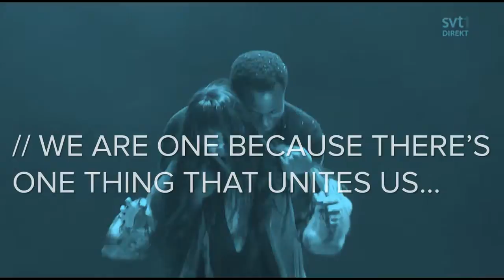Eurovision Song Contest 2013: Official Design Preview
The preview of my official design for this Eurovision Song Contest!
:D